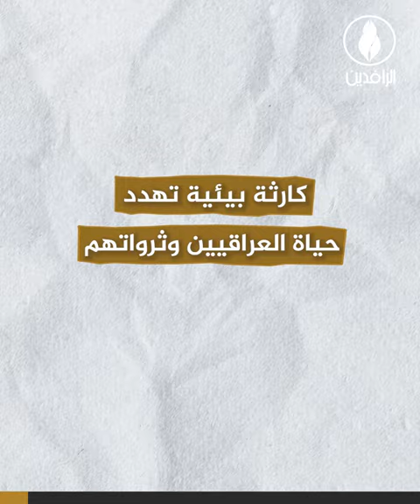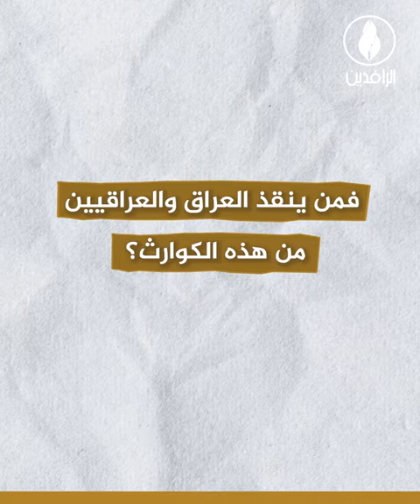كارثة بيئية تهدد حياة العراقيين وثرواتهم